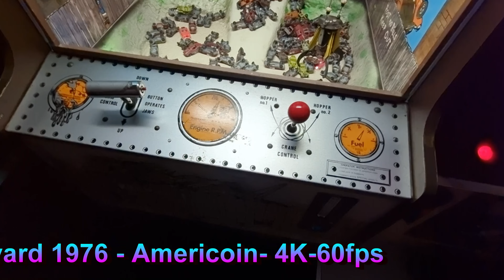Arcade Mechanisch - Junkyard 1976 Americoin -4K-60fps - For Amusement Only e.v.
Ein Kranspiel, in dem du Autos in die Schrottpresse werfen muss. Leider ist der Tag nicht so gut gelaufen bei dem Spiel. Der Anfangstext von einem K mit einem G verwechselt :-) Naja aber das Spiel sagt ja Die Steuerung ist zwar leicht zu verstehen, aber alles schnell zu kombinieren ziemlich heftig.
Jedoch habe ich ein bis zwei Autos in den Presse geworfen.